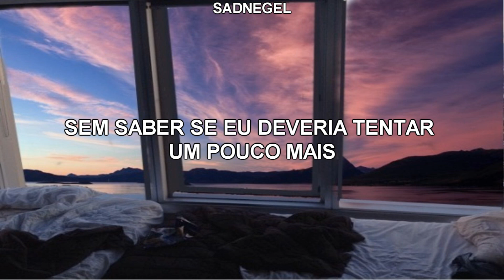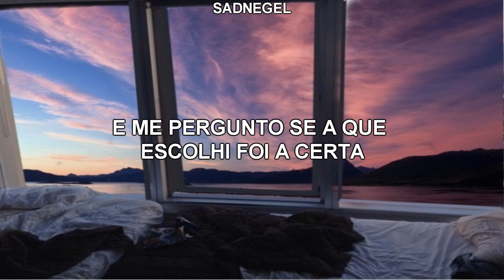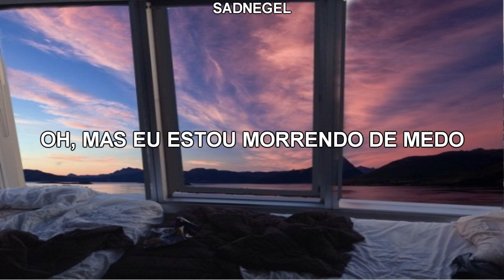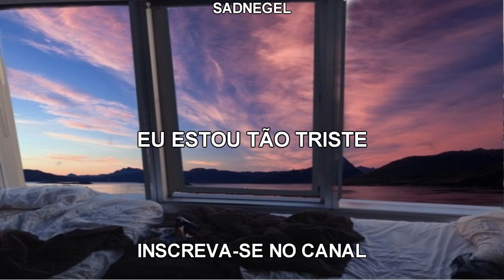Maroon 5 - Sad | Legendado/Tradução PT-BR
Maroon 5  - Sad

Lyrics

Man, it's been a long day
Stuck thinking about it driving on the freeway
Wondering if I really tried everything I could
Not knowing if I should try a little harder

Oh, but I'm scared to death
That there may not be another one like this
And I confess that I'm only holding on by a thin, thin thread
And I'm kicking the curb cause you never heard
The words that you needed so bad
And I'm kicking the dirt cause I never gave you
The place that you needed to have
I'm so sad, sad

Man, it's been a long night
Just sitting here, trying not to look back
Still looking at the road we never drove on
And wondering if the one I chose was the right one

I'm so sad, so sad

The things that you needed to have